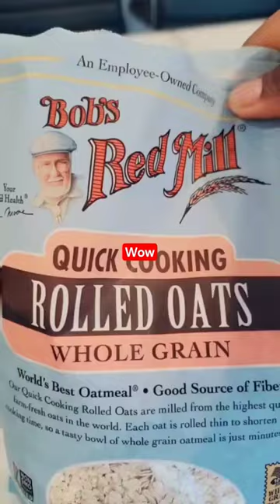easy wow shorts